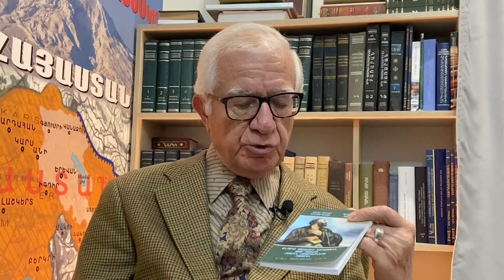Հայերս թե՛ Հայաստանում, թե՛ Սփյուռքում պետք ունենանք մեկ լեզու. Յակոբ Այնթապլեան